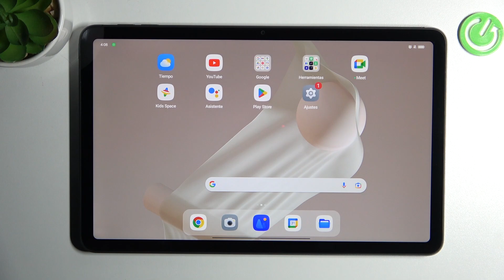Como activar pantalla dividida en Oppo Pad Air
¿Sabes que puedes dividir la pantalla de tu Oppo Pad Air? Si quieres aprender a doblar la pantalla del Oppo Pad Air quédate con nosotros y sigue las instrucciones del vídeo.

¿Cómo abrir dos aplicaciones al mismo tiempo en el Oppo Pad Air? ¿Cómo abrir dos aplicaciones a la vez en Oppo Pad Air? ¿Cómo activar la pantalla dividida en el Oppo Pad Air? ¿Cómo dividir la pantalla en el Oppo Pad Air? ¿Cómo doblar la pantalla en el Oppo Pad Air?